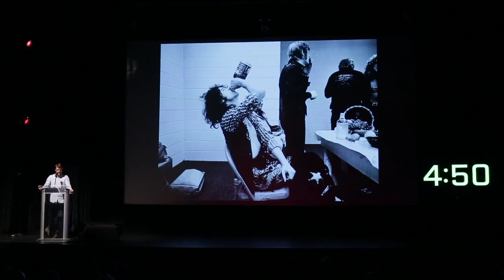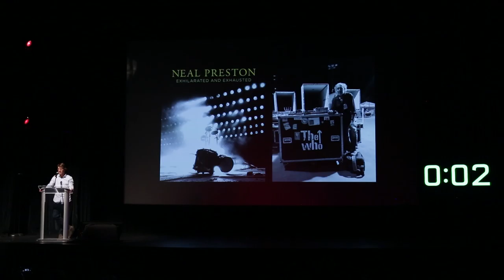PK35: Aaron Zych